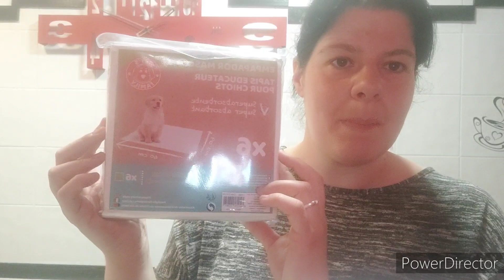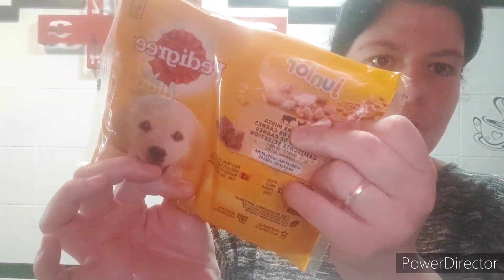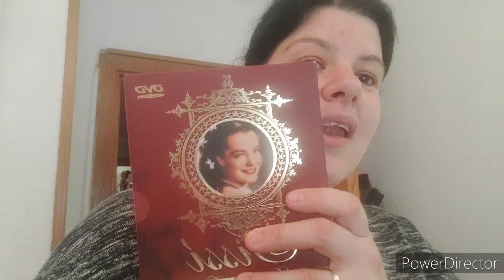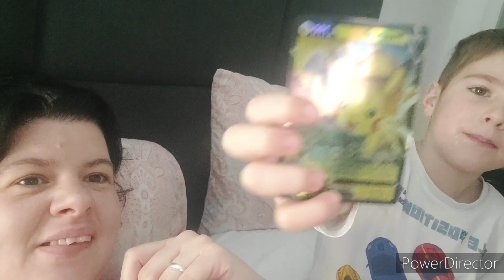vlog:Compra en supeco+al final tenemos nuevo miembro en la familia